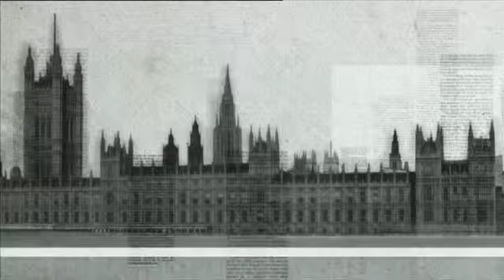BBC News 8pm TOTH Countdown, Headlines, Titles from Broadcasting House 18 3 2013 Kopya